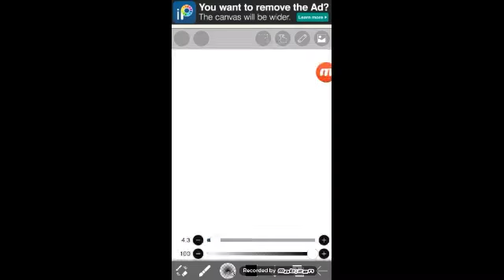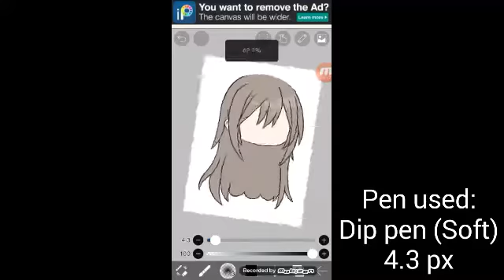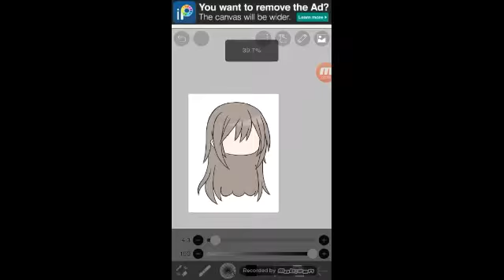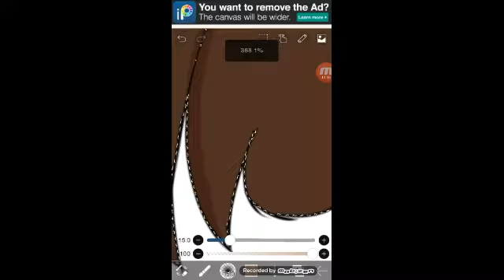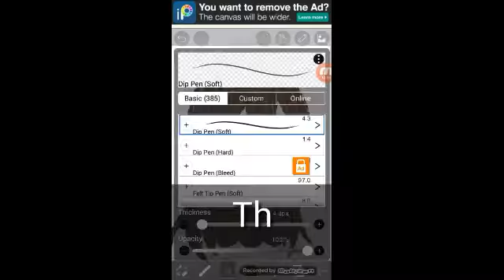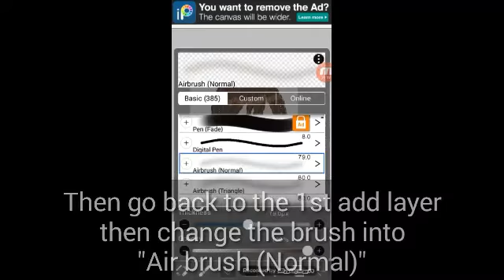How to shade hair Gacha tutorial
╭┈► ⎙.⃗ . ❝ ⊹〘 hello there ! 🧺〙⊹ ❞

Today its will be how to shade hair gacha tutorial

╭╭ ‌ . ‌ . ‌ . ‌ .﹗˖ ་ 🐻 ぃ ˑ 🎻 ִ ֺ  ָ ⋆ 𖥻

│╰─‌⌲ my name :: yunisse

│╰─‌⌲ nickname :: mikka

│╰─‌⌲ pronouns :: she/her and they/them

│╰─‌⌲ cr / inspo :: description made by Yuukari Kira

│╰─‌⌲post schedule :: once a week (until end of my class)

┳┻┇/)𖤐₊/) ✽  ❲ my tools ❳  ✽

┻┳┇„^ ᴗ ^„)  ⊹ 🛒 ࣪ ۰ . ݁ ٬٬ ࣪ ᘏ .⩇⩇ 𖥻 ִ ۫

┳┻┇ ⊂ﾉ 🍪 ❨ 🏻 🏼 🏽 🏾 🏿 ❩

¡⋆⨳🕰️ ࣪˖ ⊹ ➤ KineMaster ‧₊ ༉

¡⋆⨳🕰️ ࣪˖ ⊹ ➤ [ insert your edit app ]‧₊ ༉

│ᝰຳ    time taken :: 1 day (include break)

│ᝰຳ    instagram :: -

│ᝰຳ    twitter :: -

│ᝰຳ    pinterest :: @rachellebenedicto020116
│ᝰຳ    discord :: -

✦✧ 𖥦  ָ ࣪ ✦✧ 𖥦  ָ ࣪ ✦✧ 𖥦  ָ ࣪ ✦✧ 𖥦  ָ ࣪  ࣪ ✦✧ 𖥦  ָ ࣪ ✦✧ 𖥦  ָ ࣪

 ᘏ ⑅ ᘏ〝 tags ა [ ignore  📺 ]